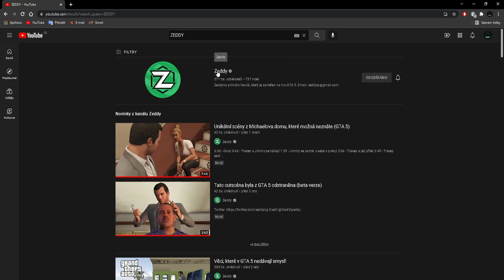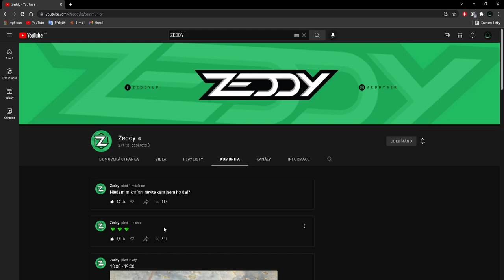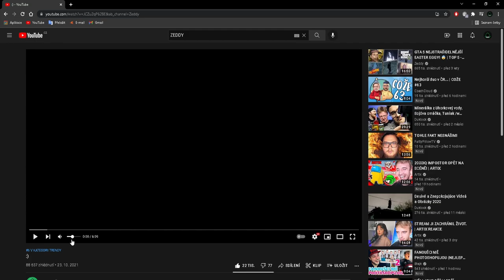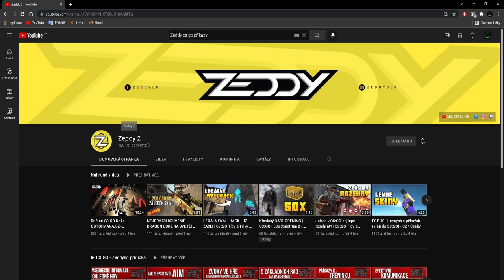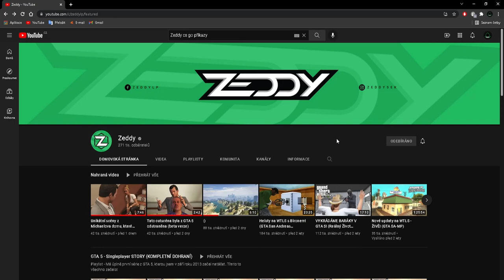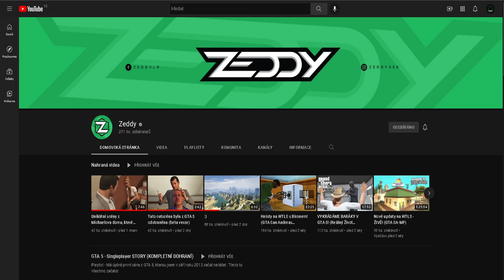ZEDDY je zpět❣️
⬇️PŘEČTI SI POPISEK⬇️
Co na to říkám já?
O co se s námi podělil?
Otázky, na které si odpovíme:)
✅SOCIÁLNÍ SÍTĚ✅
📅ROZVRH📅
🆒PODPOŘTE TAKÉ🆒
©Fraje®2021